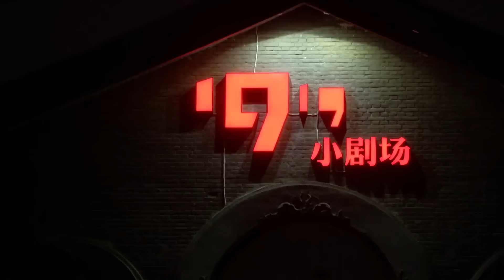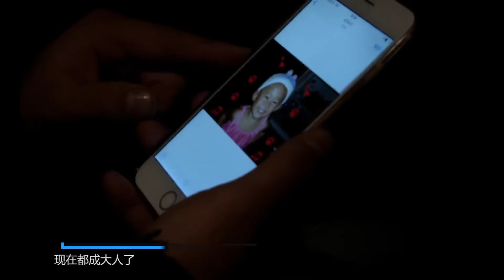SNH48 优叻个秀 第5集 《阿拉丁神灯》（上）